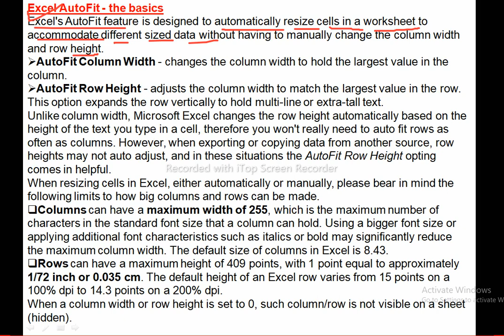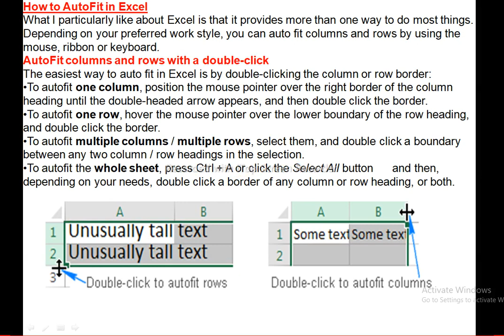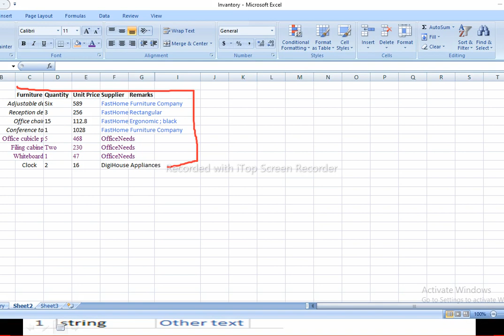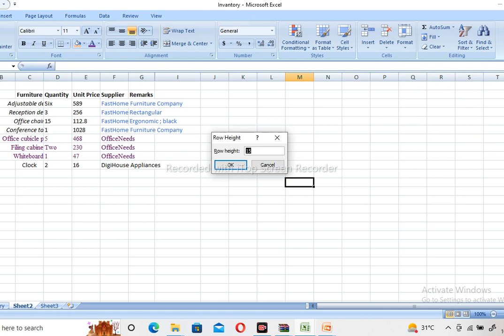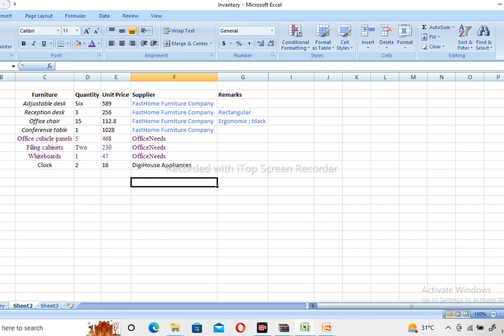How to use Auto Fit Column Width and Row Height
Excel's Autofit feature is designed to automatically resize cells in a worksheet to accommodate different sized data without having to manually change the column width and row height.